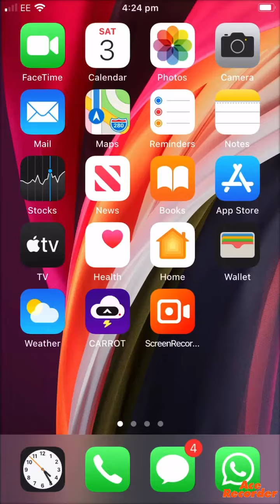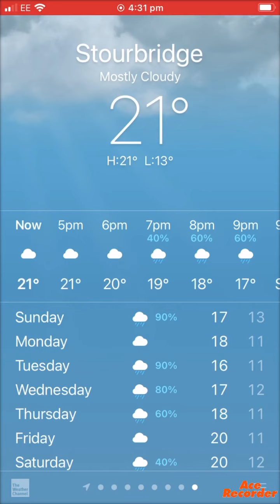IPhone Weather Animation Mostly Cloudy 2021